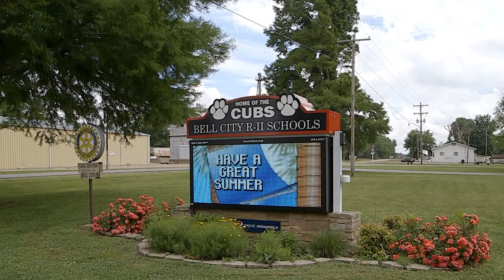Bell City R-II Schools - Member Profile by SEMO Electric Cooperative